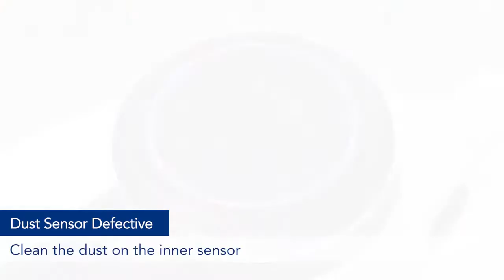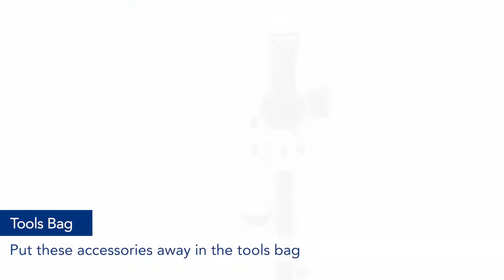How to maintain Tineco PURE ONE S12 Smart Cordless Vacuum Cleaner